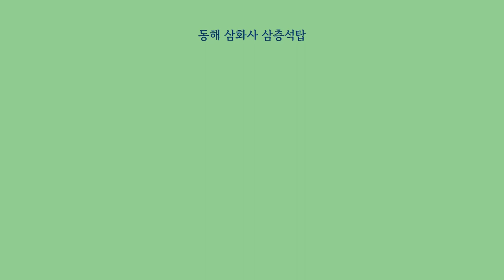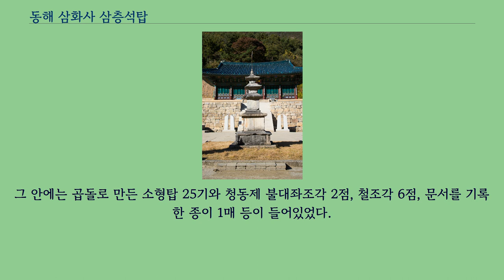동해 삼화사 삼층석탑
강원도_(남)의_보물
동해 삼화사 삼층석탑（東海 三和寺 三層石塔）은 강원도 동해시 삼화사에 있는, 남북국 시대 신라의 삼층석탑이다.
1998년 4월 6일 대한민국의 보물 제1277호로 지정되었다.
삼화사에 있는 석탑으로, 2단의 기단（基壇） 위에 3층의 탑신（塔身）을 올린 모습이다.
비교적 높아 보이는 기단은 각 층 모두 네 면의 모서리와 가운데에 기둥 모양의 조각을 두었다.
기단의 맨윗돌에는 별도의 탑신 괴임돌을 두어 탑신을 받치도록 하였다.
탑신은 몸돌과 지붕돌을 번갈아 쌓아 올렸는데, 위층으로 올라갈수록 그 규모가 서서히 줄어든다.
여러군데에 금이 가 있고 부분적으로 훼손되었으나, 대체로 잘 남아있고 균형이 잘 잡힌 단아한 모습이다.
기단의 구성이나 별도의 석재로 탑신괴임을 둔 점 등으로 미루어 9세기 후반에 조성된 것으로 짐작된다.
1997년 4월 대웅전 앞에서 지금의 자리로 옮기면서 해체하여 복원하였는데, 이 때 위층 기단 안에서 나무 궤짝이 발견되었다.
그 안에는 곱돌로 만든 소형탑 25기와 청동제 불대좌조각 2점, 철조각 6점, 문서를 기록한 종이 1매 등이 들어있었다.